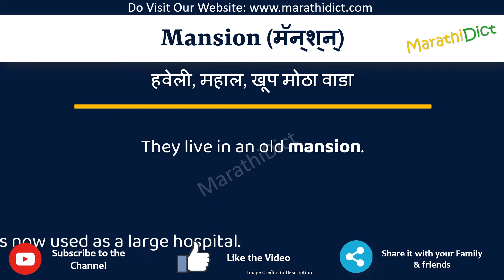Mansion Meaning in Marathi | Mansion म्हणजे काय | Mansion in Marathi Dictionary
या व्हिडिओमध्ये तुम्हाला मराठीत Mansion चा अर्थ समजेल आणि Mansion चा उच्चारही शिकाल. याचा अर्थ तुम्ही Mansion चा अर्थ जाणून घ्याल तसेच Mansion कसे उच्चारता येईल, Mansion म्हणण्याचा योग्य मार्ग कोणता आहे.

तर Mansion शब्द फक्त एका मिनिटात शिका.

उदाहरणांसह Mansion समजून घेऊ.